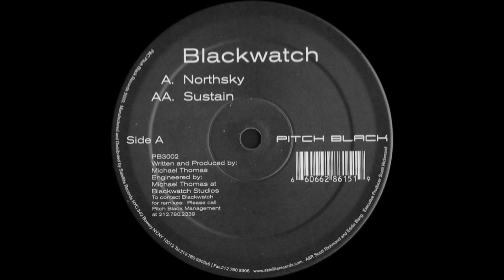Blackwatch - Northsky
Label:Pitch Black ‎– PB3002
Format:Vinyl, 12"
Country:US
Released:2000
Genre:Electronic
Style:Progressive Trance